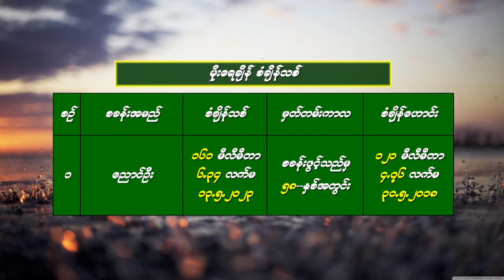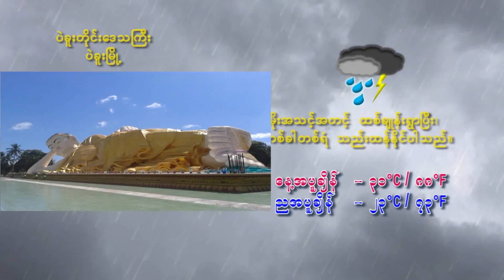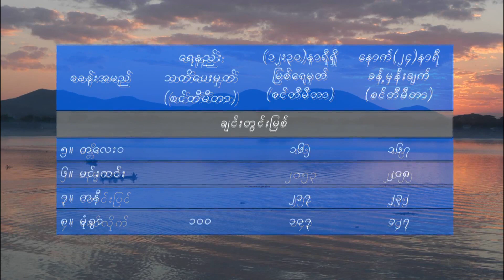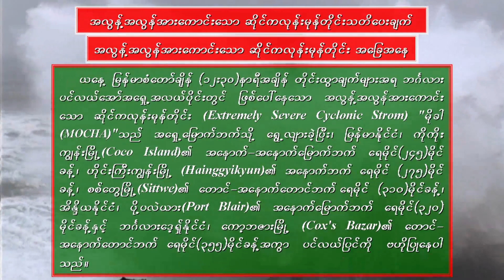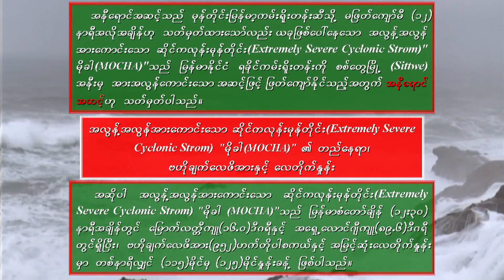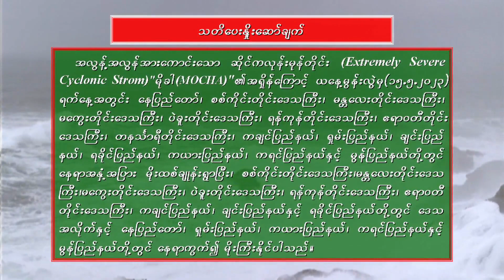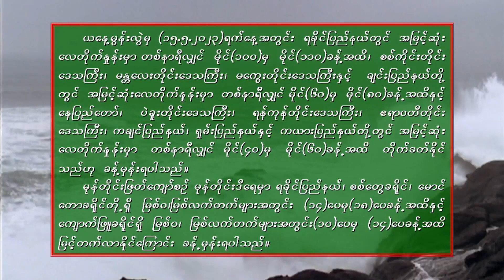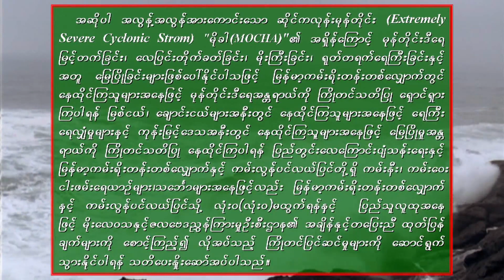Girl's Generation vs AKB48